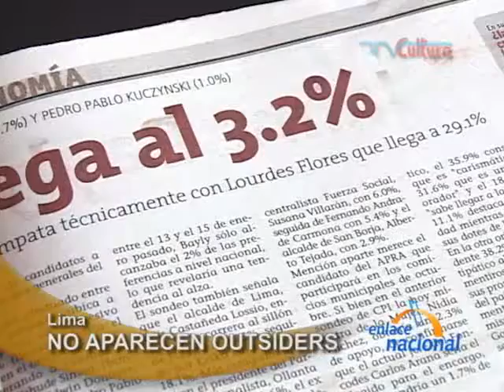Población no se siente representada por candidatos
La rapidez con la que los eventuales candidatos a la presidencia de la república han subido en las encuestas hace pensar que no se presenta aún un candidato que cubra las expectativas de varios sectores de la ciudadanía. Para Giovanna Peñaflor, gerente general de la encuestadora IMASEN, no hay un perfil para el denominado outsider. Lo que estamos viendo en realidad, unos más que otros, Bayly, Arana, tal vez Carlos Álvarez a la periferia de los partidos políticos, pero en términos generales lo que estamos hablando es la búsqueda de nuevas opciones, nuevas alternativas. El hecho de que sean tan distintos creo que es producto de que los vacíos están en los distintos sectores, yo creo que por eso estamos ante una oferta un poco diversa.
Para Peñaflor, cuando no hay un representante de las ideas, la ciudadanía suele inventarse un candidato y eso beneficia a los outsiders. Además para la gerente general de IMASEN la diferencia entre outsiders y partidos políticos todavía es muy difusa tanto en los aspectos negativos o positivos. En términos generales habría que pensar que  más bien en nuestro medio hay, a veces, muy poca diferencia entre lo que se supone son candidatos de partidos políticos y lo que son outsiders, porque a veces se tiende a asociar a outsiders con improvisación con falta de seriedad en las propuesta. Y lamentablemente cuando uno mira el lado de los partidos políticos encuentra también muchas deficiencias o sea el pertenecer a un partido político lamentablemente en nuestro país no es garantía de un mayor proceso de reflexión, de mayor seriedad.
Finalmente, para Peñaflor Guerra las ideas que transmiten los candidatos son muy distantes de lo que la población quiere y por eso es que buscan llenar el vacío con un candidato,  el cual todavía es una figura muy difusa en las encuestas.